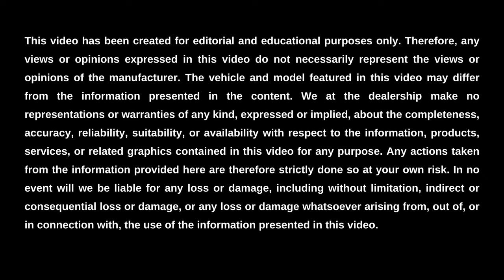2024 BMW X3 Driving Range || BMW of Clear Lake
BMW of Clear Lake is here today to showcase for you the driving range of the 2024 BMW X3, as well as its engine specs, gas tank size, and gas mileage. This adventurous luxury compact SUV's driving range is up to 498 miles under ideal conditions. Its engine specs include a turbocharged 2-liter engine and a turbocharged 3-liter engine. The gas tank size of the 2024 X3 is 17.2 gallons for all models. And last but not least, the gas mileage ranges from 15 MPG in the city to 29 MPG on the highway for the 2024 model year.

To discover more about the gas mileage, gas tank size, engine specs, and driving range of the 2024 BMW X3 near Houston, visit us in-person or online at BMW of Clear Lake.

Visit Us Online or In-Person:
BMW of Clear Lake
15943 Gulf Fwy, Webster, Texas, 77598